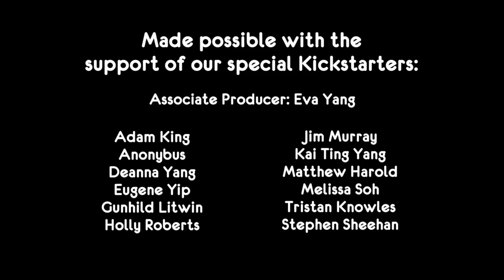Friday Night Bites - NEW LOOK | Comedy Web Series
Three girls... one night.
This is one of our first pilots for this series - before we make more, take a moment to let us know what you liked, what you didn't. Go on - we can take it!

Credits:
Made possible by our premiere Kickstarters:
Adam King
Anonybus
Deanna Yang
Eugene Yip
Eva Yang
Gunhild Litwin
Holly Roberts
Jim Murray
Kai Ting Yang
Matthew Harold
Melissa Soh
Tristan Knowles
Stephen Sheehan

Cast:
Lee - Ally Xue
Jessica - JJ Fong
Perlina - Perlina Lau
New Perlina - Roseanne Liang

Production:
Director - Roseanne Liang
Written by Tom Sainsbury & Roseanne Liang
1st AD/Videographer - Adam King
Production Manager - Maha Albadrawi
Director of Photography - Roko Babich
Sound Tech - Ben Vanderpoel
Camera Operator/Gaffer/Grip - Tom West
Still Photographer - Steve Chow
Production Assistant - Bridget Wong

Post Production:
Editor - Roseanne Liang
Conform - Roko Babich
Colourist - Roko Babich
Sound Design - Greg Junovich and Nick Buckton at Native Audio

Producers:
Roseanne Liang, JJ Fong, Ally Xue, Perlina Lau

Associate Producer:
Eva Yang

Special Thanks:
Kickstarter Backers
Kerry Warkia
Roko Babich, Tom West, and flatmates